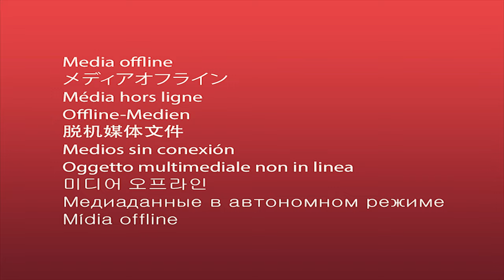Singing Competition | Movie Auditions at Inspiria Knowledge Campus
25/11/2021  Another Fun Day at our college. This is just not a vlog its also a video diary for us. Hope you Enjoy. We will be uploading regularly about days in our college